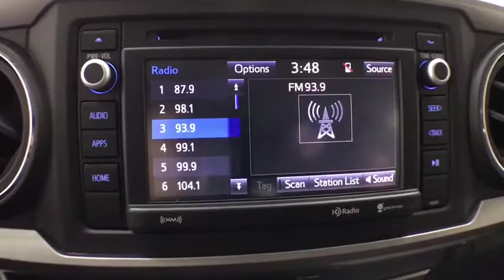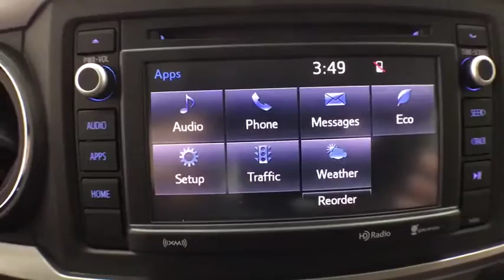2019 Toyota Tacoma Corpus Christi, Portland, Victoria, Kingsville, San Antonio, TX 079881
Magnetic Gray Metallic N 2019 Toyota Tacoma available in Corpus Christi, Texas at Mike Shaw Toyota. Servicing the Portland, Victoria, Kingsville, San Antonio, TX area.

Axle Ratio: 3.91,16 Silver Alloy Wheels,Front Bucket Seats,Fabric Seat Trim (FC),Radio: Entune Plus AM/FM/CD w/Connected Navigation,Door Sill Protectors,Carpet Floor Mats & Door Sill Protectors Package,Exterior Parking Camera Rear,Auto High-beam Headlights,Distance pacing cruise control: Dynamic Radar Cruise Control,6 Speakers,Air Conditioning,Electronic Stability Control,Front Center Armrest,Tachometer,ABS brakes,Anti-whiplash front head restraints,Brake assist,Bumpers: body-color,CD player,Driver door bin,Dual front impact airbags,Dual front side impact airbags,Front anti-roll bar,Front fog lights,Front reading lights,Front wheel independent suspension,Illuminated entry,Knee airbag,Low tire pressure warning,Occupant sensing airbag,Outside temperature display,Overhead airbag,Overhead console,Panic alarm,Passenger door bin,Power door mirrors,Power steering,Power windows,Rear step bumper,Remote keyless entry,Speed control,Speed-sensing steering,Split folding rear seat,Steering wheel mounted audio controls,Telescoping steering wheel,Tilt steering wheel,Traction control,Trip computer,Variably intermittent wipers,Front beverage holders,Auto-dimming Rear-View mirror,Compass,AM/FM radio: SiriusXM